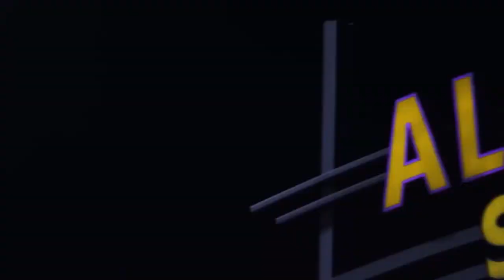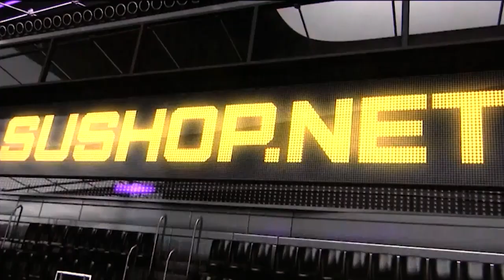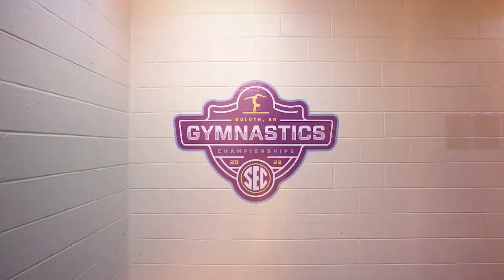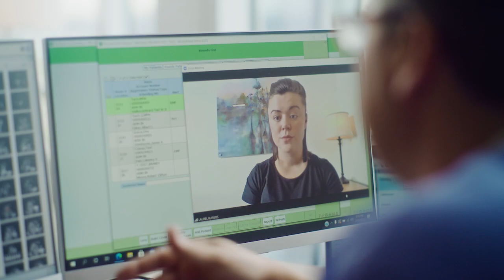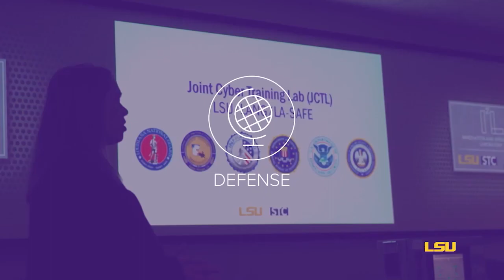Inside LSU Sports - Episode 12 (2023)